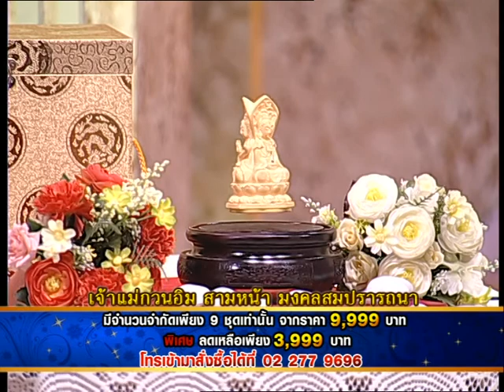รายการเปิดดวง 12 ราศี | 22/04/58 | EP 2/4